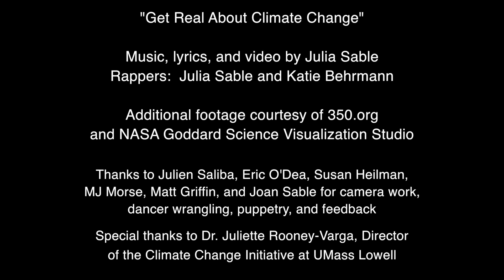Get Real About Climate Change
Science rappers Julia and Katie work through their feelings about climate change and why it's worth trying to shrink our carbon footprints. One person may not make much difference in our nation's total emissions, but many people participating in a social movement could pressure policymakers to commit to bolder action.

Music, lyrics, direction, lighting, camera, editing, and effects: Julia Sable
Performers: Julia Sable and Katie Behrmann
Sound recording and mixing: Matt Griffin
Additional camera: Matt Griffin, Julien Saliba, Eric O’Dea
Penguin puppetry: Julien Saliba, Eric O’Dea, Julia Sable, Katie Behrmann
Valued feedback: MJ Morse, Joan Sable
Dancers: Museum of Science Public Programs staff. Thank you all for your help!